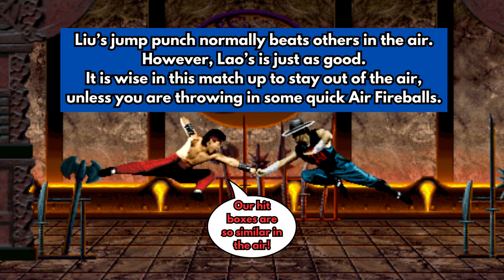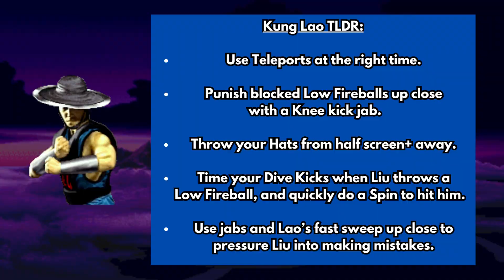MK2 Liu Kang vs Kung Lao tutorial (with audio!)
My techie skills are growing as we speak :P